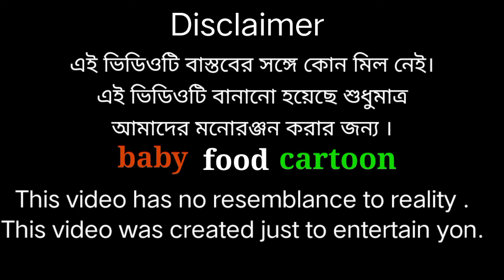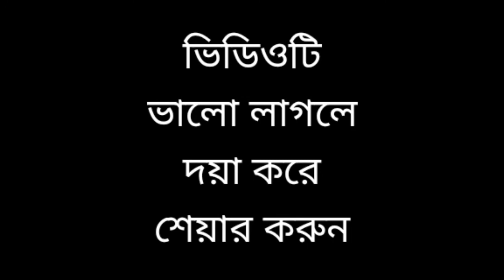বুরবক রুগী । burbok rogi । 😘😀Bangla golpo ! ❤️comedy natok Bangla funny video ! baby food cartoon